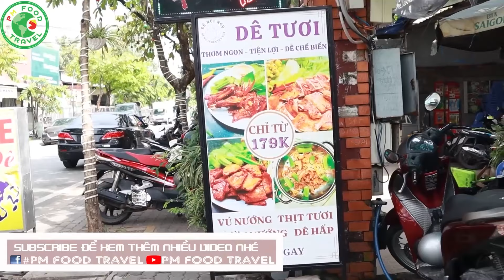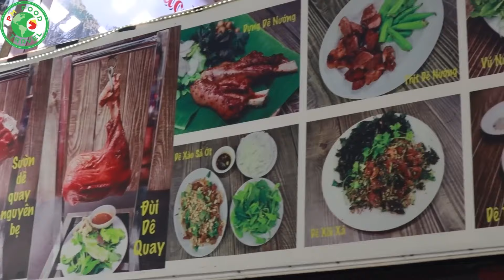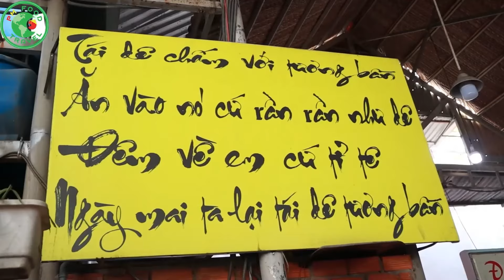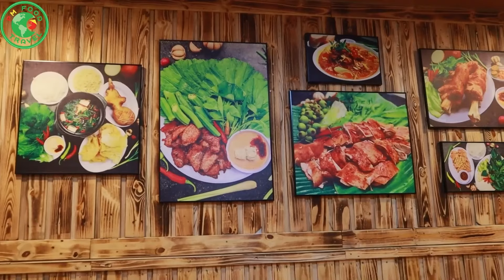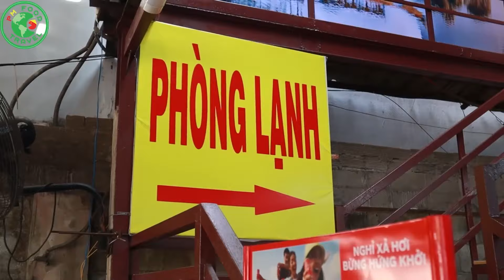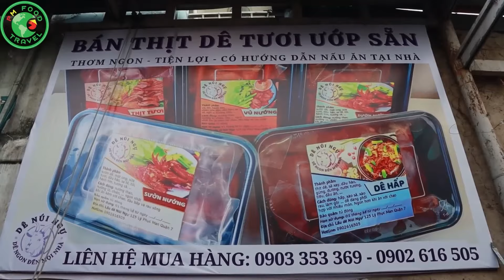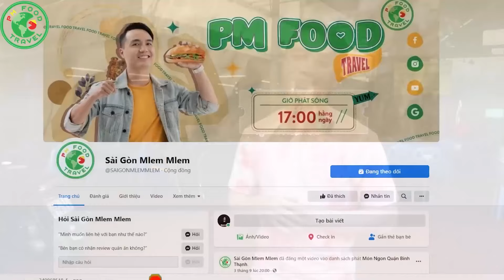Mồi Bén Dê Quay Da Giòn Nguyên Con Vừa Quay Xong Khách Đã Đến Tranh Dành Phần Ngon Nhất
00:00 - Tóm Tắt Clip
00:30 - Intro Kênh
00:40 - Hướng Dẫn Đường Đi
02:00 - Chào Khán Giả
02:52 - Intro Quán
03:23 - Địa Chỉ Quán & Tìm Hiểu Quán
17:10 - Intro Món Ăn
17:30 - Ăn Dê Quay
32:19 - Đánh Giá Món Ăn - Kết Thúc Clip
👉Địa chỉ: 125 Lý Phục Man, Bình Thuận, Q. 7, Sài Gòn
👉Số Điện Thoại: 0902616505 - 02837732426
👉Thời Gian: 11H00 - Tối
👉Giá: 75K/Lạng
- Từ 90K - 700K/Món